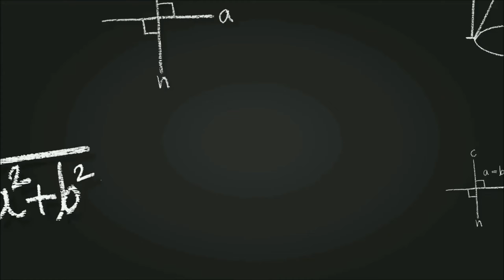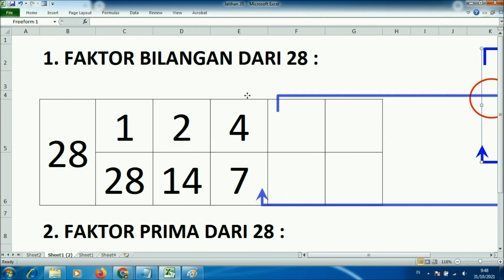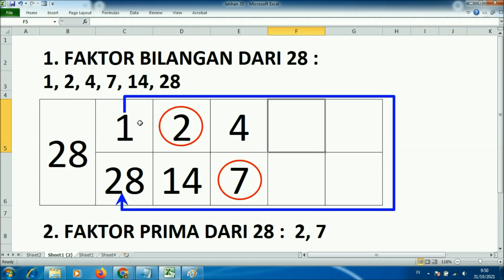Menentukan faktor bilangan dari 28 dan faktor prima dari 28 dengan cara mudah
Inilah cara mudah menentukan faktor bilangan dari 28 dan faktor prima dari 28 dengan menggunakan tabel. Seteleh melihat video ini, semoga adik-adik mengerti bagaimana mencari faktor bilangan 28 dan faktor prima bilangan 28 dan bisa menjawab pertanyaan dari guru seperti pertanyaan : faktor bilangan dari 28 adalah ... dan pertanyaan faktor prima 28 yaitu ...

Terima kasih atas kunjungan adik-adik ke tutorial menentukan faktor bilangan dari 28 dan faktor prima dari 28 dengan cara mudah ini